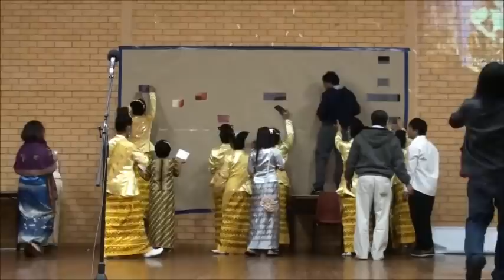Aung San Suu Kyi birthday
Aung San Suu Kyi birthday  2012 Melbourne